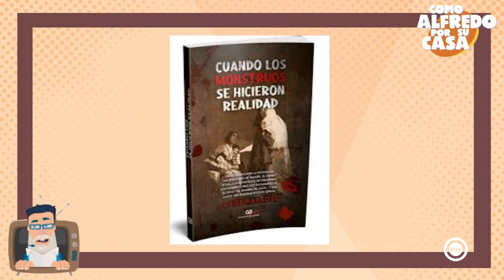Jorge Barroso (Como Alfredo por su casa) (27/09/24)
Escritor